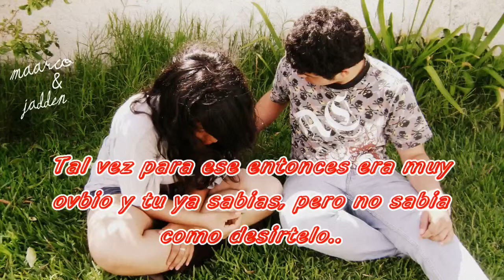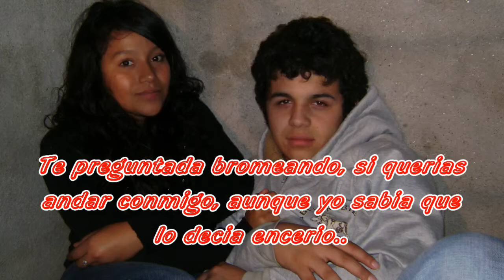Jaden & Marco 27/11/08 3 años 1 Mes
Jaden & Marco
TE AMO
27/11/2008

Cancion: Flightless Bird, American Mouth
Artista: Iron and Wine